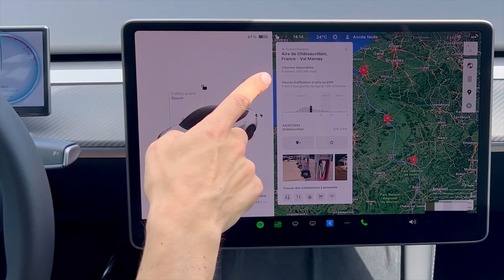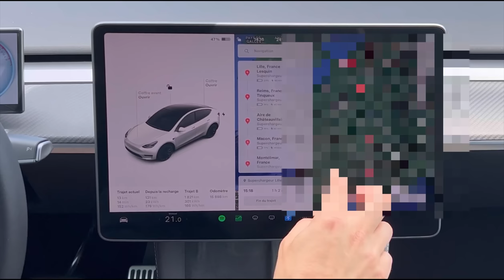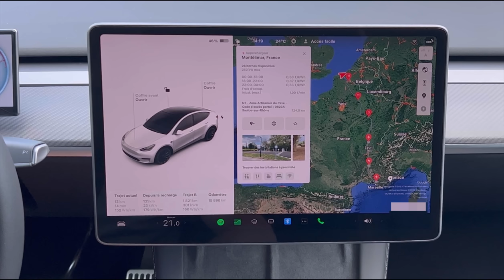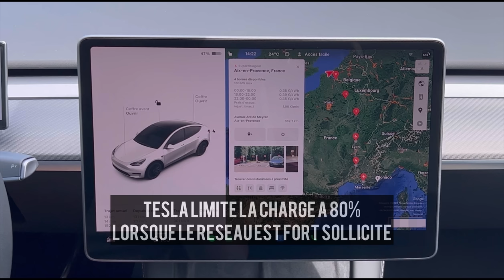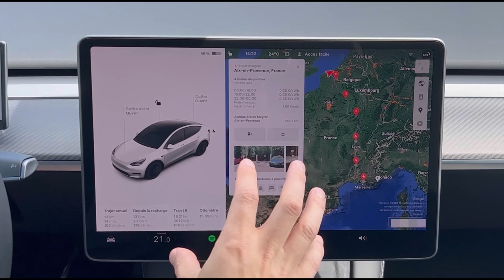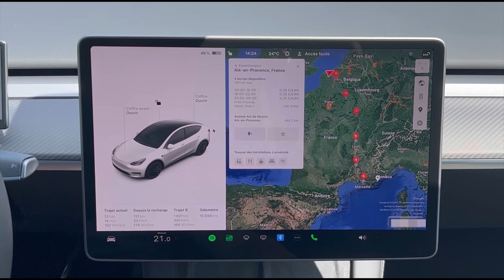Les 5 avantages des SUPERCHARGERS Tesla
Les 5 avantages des SUPERCHARGERS Tesla (Model 3, Model Y, Model X, Model S)

Voici ma sélection d’équipements/accessoires pour Tesla Model 3 & Y (que j’ai installé)

Les indispensables :

➡️Plateau rangement console centrale
➡️Logo avant et arrière
➡️Enjoliveurs
➡️Logo pour enjoliveur
➡️Chiffon Lavage daim avec logo Tesla
➡️Grille de protection climatisation arrière
➡️Plot de levage
➡️Déflecteur de coffre Model Y
➡️Crochet de coffre arrière
➡️Protection seuil de coffre
➡️Protection simili cuir dossier siège avant
➡️Gonfleur pneus xiaomi rechargeable
➡️Protection porte gobelet
➡️Écran derrière le volant

Le blingbling :

➡️Garnitures console centrale et porte en carbone
➡️Pédalier alu
➡️Tapis de protection de coffre
➡️Protection de porte (cache pour le système de fermeture)
➡️Coque rétroviseur noire
➡️Film mat lame avant
➡️Spoiler arrière en carbone (ABS)
➡️Spoiler arrière en véritable carbone

Si vous souhaitez soutenir cette chaîne, vous pouvez passer par l’un de ces liens pour vos commandes (Vous ne payez pas plus cher mais je bénéficie d’une petite commission, je possède et j’ai acheté tous ces articles 😉)

Si vous souhaitez que je sois votre parrain 😉 (contactez moi par mail avant si vous le souhaitez 😉) :